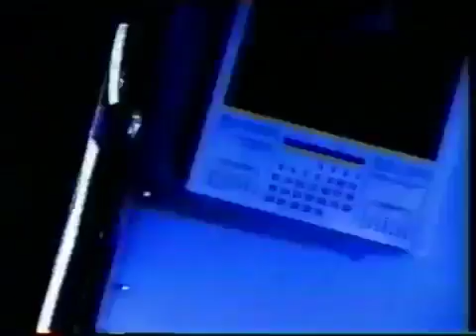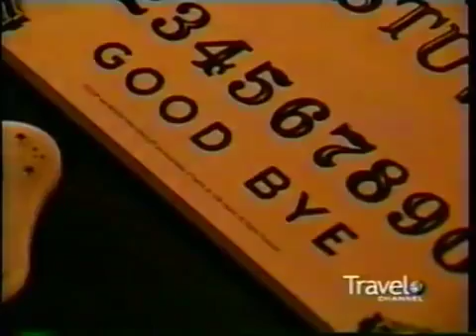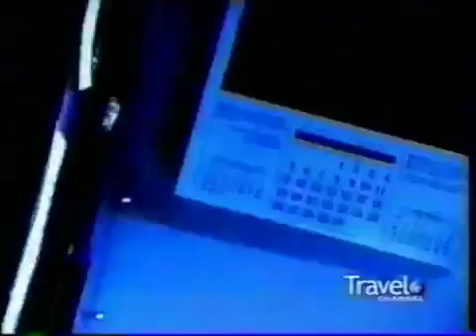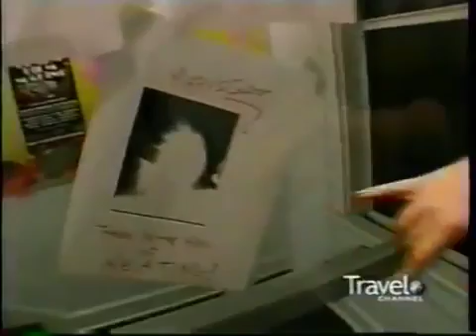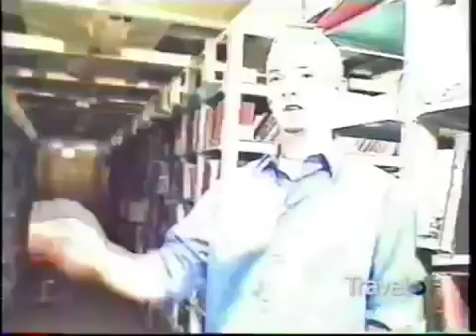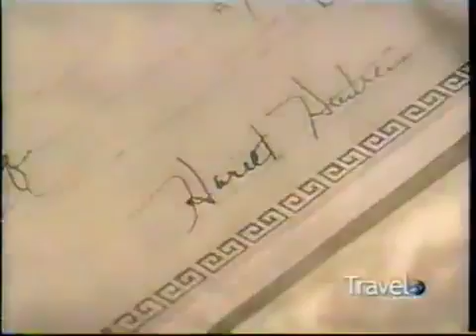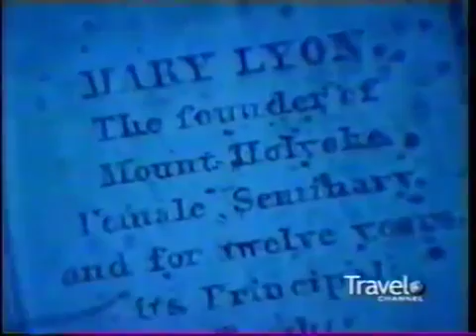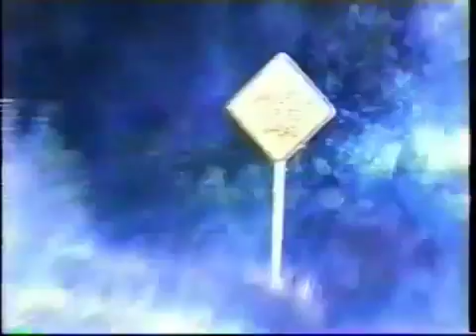Most Haunted Colleges (PARANORMAL HAUNTING GHOST DOCUMENTARY)